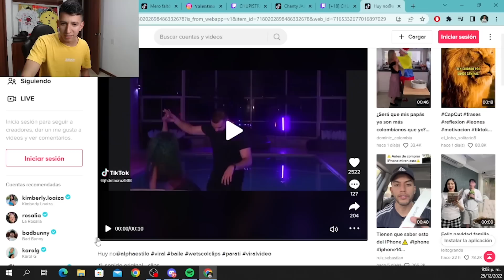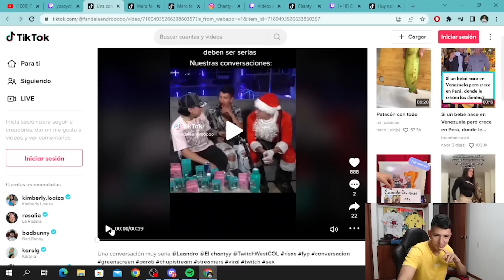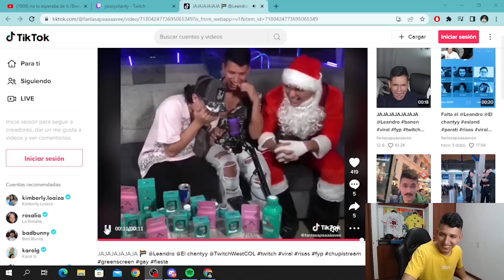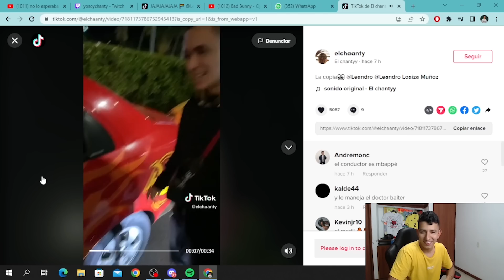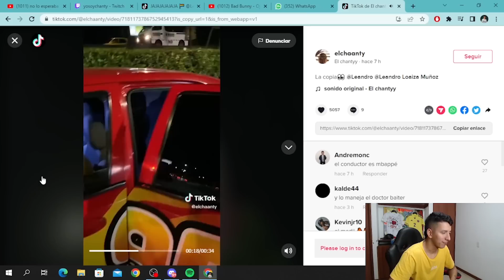TIRANDO LOS PASOS PROHIBIDOS DE BENZEMA | El Ch4ntyy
SUCRIBETE PARA MAS CONTENIDO 🥵

TRAILER OFICIAL